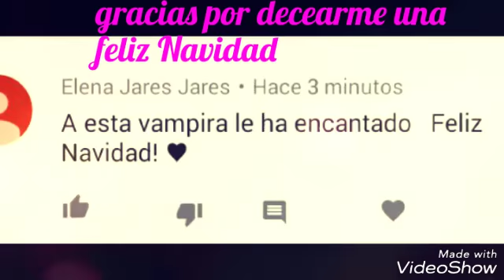❄Feliz navidad ❄🎄🎁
Espero que se la pasen bien feliz Navidad a todos mis vampiros y perdón por los que no aparecieron de los que me decearon feliz Navidad esque lo hice rápido pero espero que les guste el vídeo besos y abrazos a todos mis vampiros 😘😘😘😘